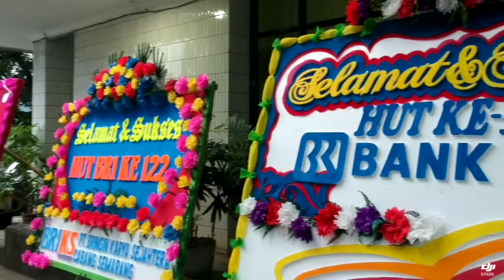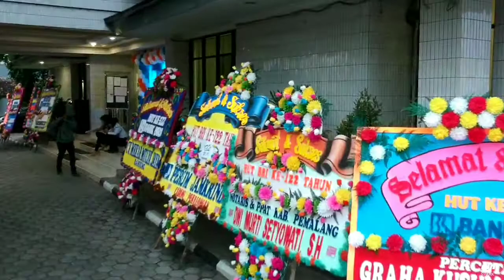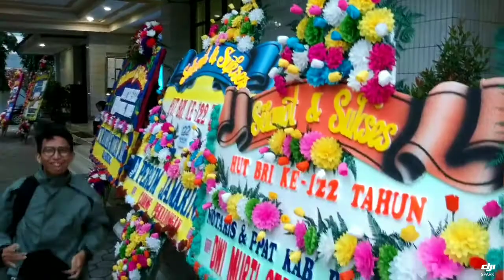Pra HUT 122 BRI